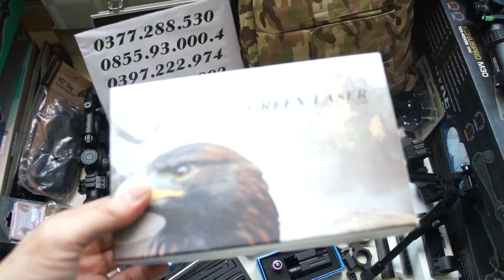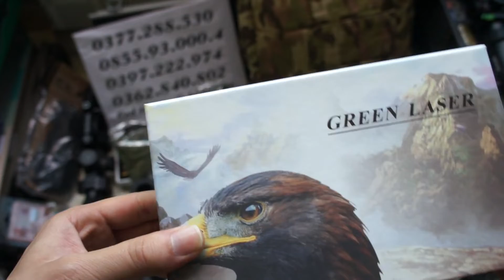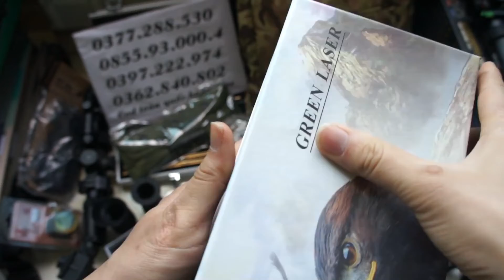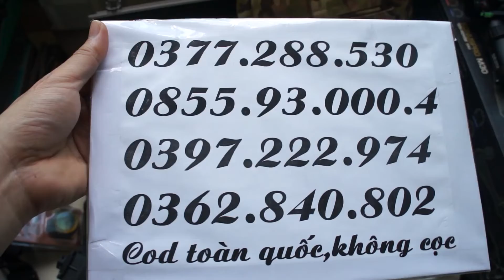Bộ Kit laser kèm đèn pin cho anh em ngắm bắn trong đêm tiện lợi nhỏ gọn,giá chỉ từ 400k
CÔNG THÀNH SHOP chuyên bán tất cả các loại ống ngắm,Ống Ngắm Đêm từ bình dân đến cao cấp như Konus của Ý,Bresser của Đức ,và các thể loại phụ kiện như laser,chân đỡ s,chân đỡ ống ngắm ,ốp tạo rãnh,băng keo ,bao đựng,ốp kê  mắt,dây đeo,...camera hồng ngoại .

Chuyển hàng theo hình thức cod ( nhận hàng và thanh toán tại nhà),không xem hàng anh em nhé ,đảm bảo an toàn cho đôi bên,anh em mà cứ đòi xem hàng thì có thể dẫn công an về nhà đó ,còn bên mình không vì mấy đồng bạc mà bán rẻ uy tín đâu,còn làm ăn lâu dài chứ không phải ngày 1,ngày 2.Anh em có thể check uy tín bên mấy hội nhóm

Hoặc cũng có thể chuyển theo xe,nếu anh em muốn

Liên hệ liền tay có ngay ống  ngắm(có cả zalo và facebook ,Lưu ý:Anh em lưu ý không để lại sdt trên bình luận tránh thành phần xấu gọi vào,anh em có thể bị lừa những sản phẩm không chất lượng):